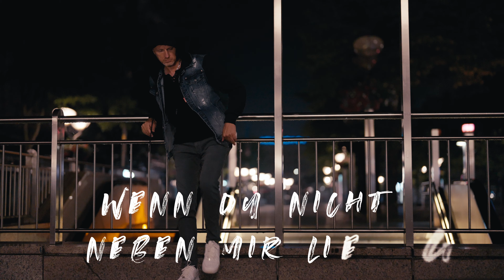Jörg Bausch - Dickschädel (Official Lyric-Video)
DIE BRANDNEUE SINGLE: "DICKSCHÄDEL"